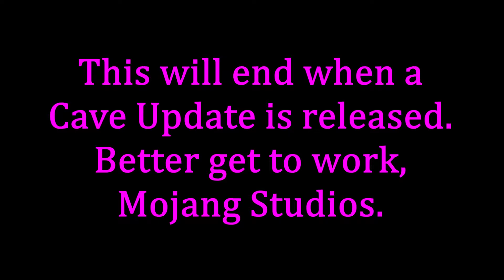TORTURING PewDiePie's Pets until the CAVE UPDATE | Day 604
As time goes on, more and more forms of torture will be brought upon these creatures. The only way to cease this activity is to spread the word. The well-being of PewDiePie's beloved animals is in the hands of Mojang Studios.